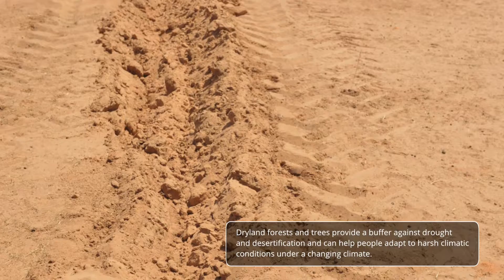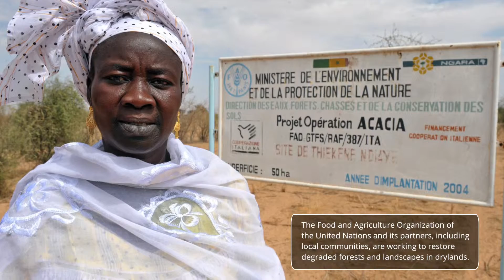Dryland Forests FAO (EN)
Drylands make up 41 percent of the Earth’s land surface, cover more than 100 countries and are the basis for livelihoods of more than 2 billion people. They are also widely affected by desertification, biodiversity loss, poverty and food insecurity. Covering 18 percent of drylands, forests are central to drylands’ health and wealth.

Credits: FAO FO